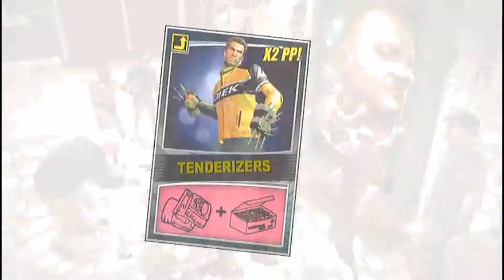Dead Rising 2: Ending A Walkthrough Part 4 (1080 HD) Xbox 360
Dead Rising 2: Ending A Walkthrough Part 4